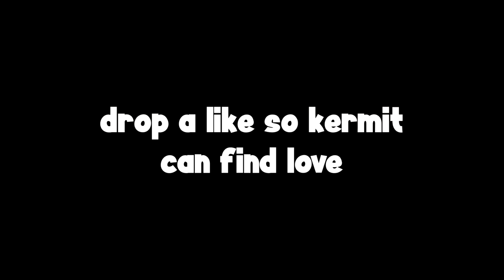Elmo & Kermit Get A NEW POOL In MEXICO Ft AreUsuperCereal!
Elmo and Kermit The Frog go to mexico and end up finding a pool that happens to have AreuSuperCereal in it!